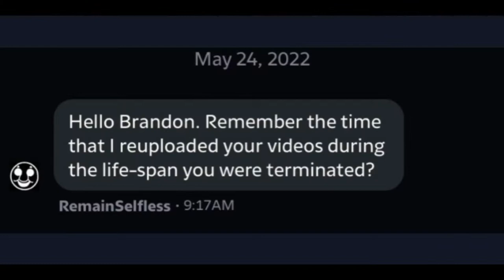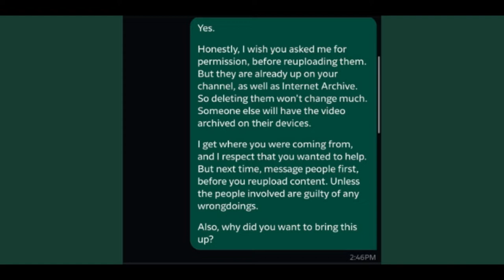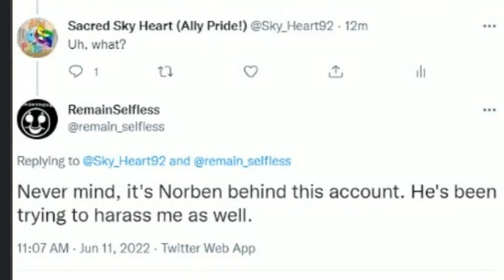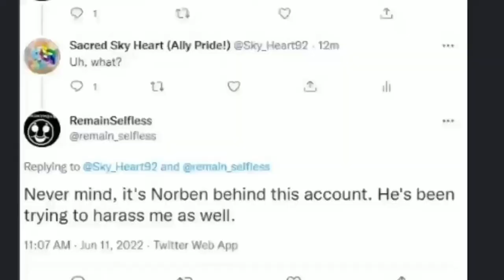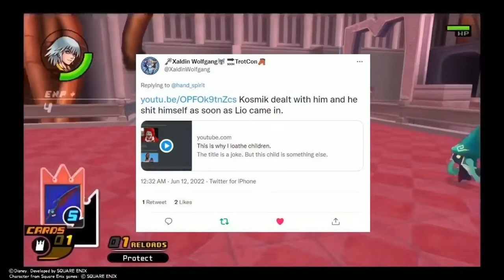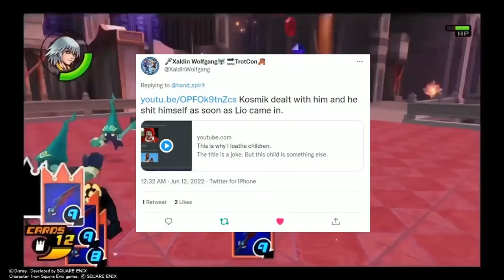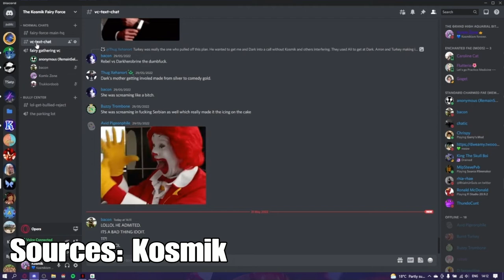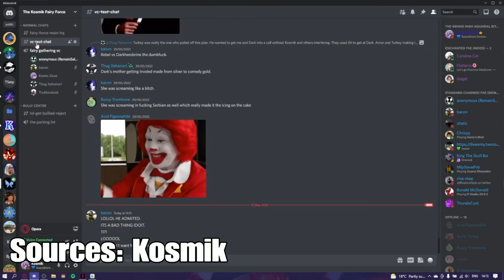My Response to Anonymous/Remainselfless Part 1